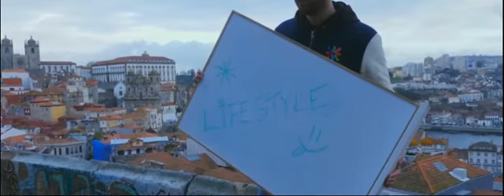ESN International Official Video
Would you like to discover the world of ESN?
Then have a look at the inspiring video!